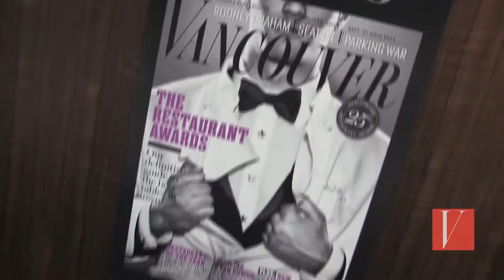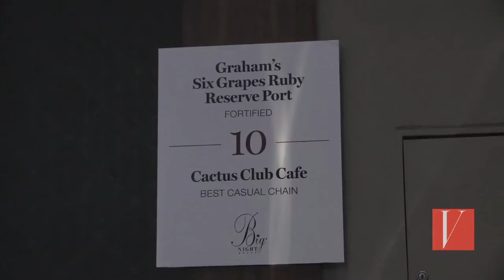Vancouver Magazine's Big Night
10 Award winning chefs. 10 Award winning wines. Eat and drink 'till you drop.